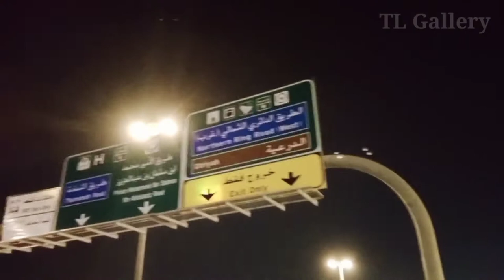Tala Mall | Vlog in Riyadh Saudi Arabia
UCtHGH0UXavgnOMxCvpQQcOA